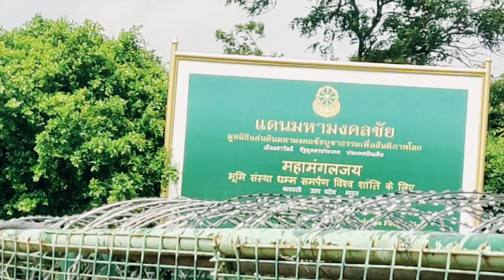GaOtam Budh MaNdiR ShRaVaStI/गोतम बुद्ध मन्दिर श्रावस्ती mp Vlog#New vlog#moto vlog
Village vlog
City vlog
On road riding vlog
Moto volg
Moto blogger